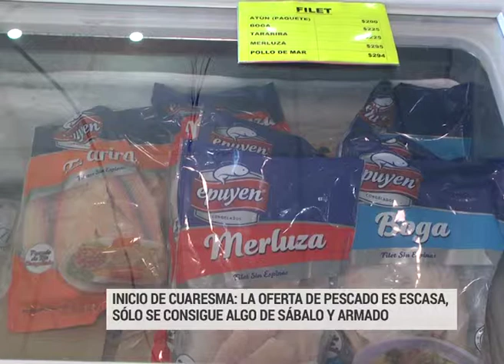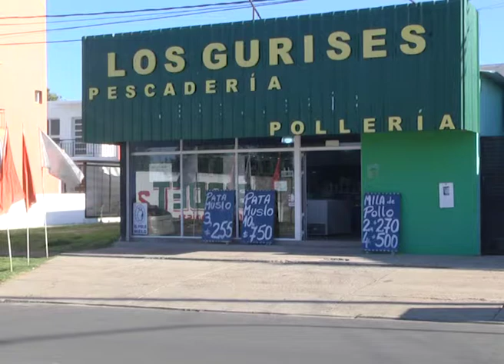PESCADERIA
INICIO DE CUARESMA: LA OFERTA DE PESCADO ES ESCASA,
SÓLO SE CONSIGUE ALGO DE SÁBALO Y ARMADO